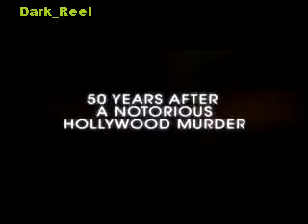Dark Reel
Download Dark Reel trailer Dark Reel movie Dark Reel free Dark Reel online Dark Reel DVD